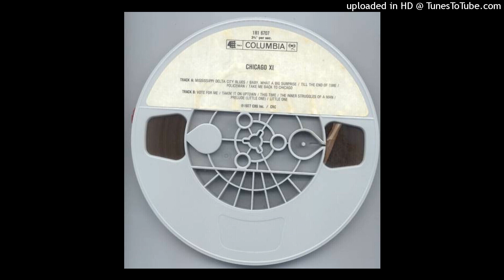Chicago - Little One (Isolated Vocals)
The final song on the last Terry Kath-era Chicago LP. What could have been.